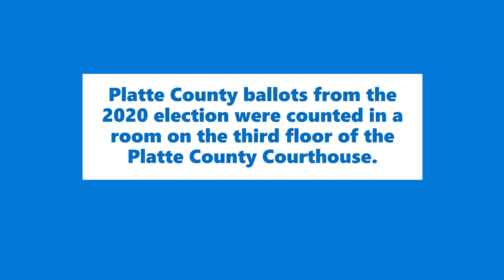Platte County ballot room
A small group of volunteers and Platte County employees worked for many hours to count ballots in a small room of the Platte County Courthouse the night of the 2020 election.